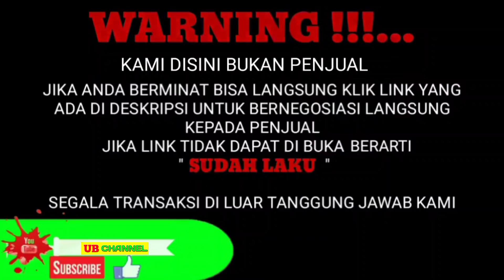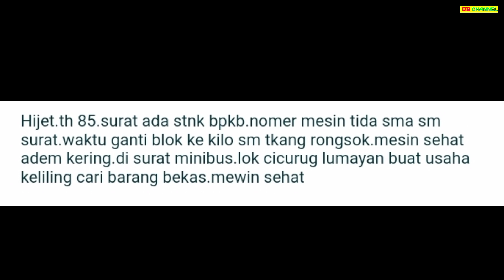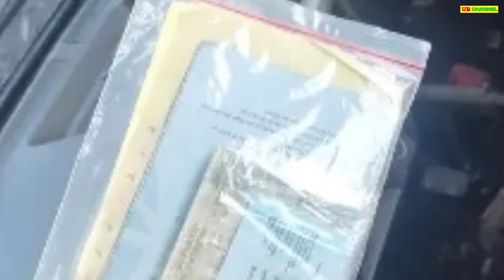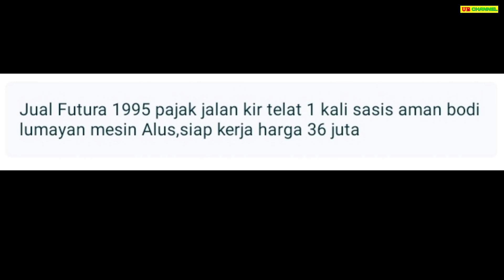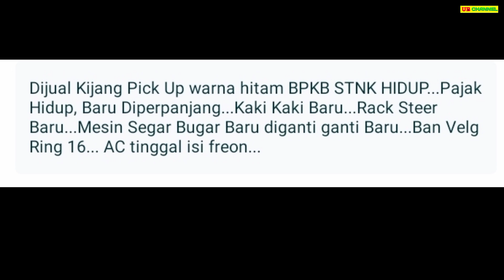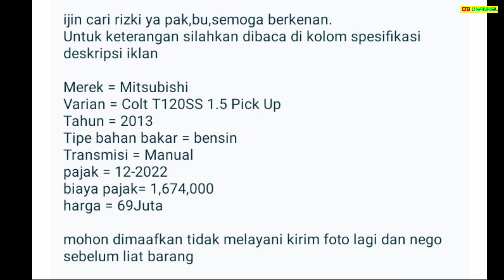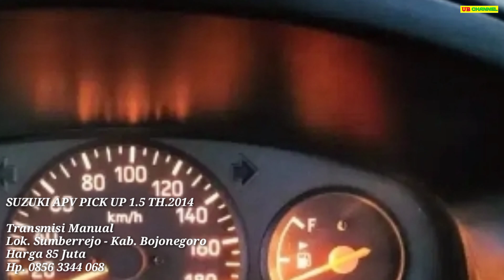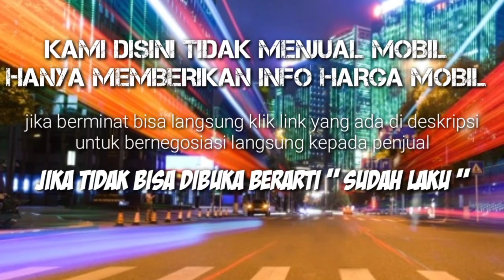7 MOBIL PICK UP BEKAS MURAH MULAI 9 JUTA TERBAIK 2022 BURUAN DIBELI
7 MOBIL PICK UP BEKAS MURAH HARGA MULAI 9 JUTA

AWAS PENIPUAN !!!...

1. DAIHATSU HIJET PICK-UP 1.0 TH.1985
9

17

36

58

69

85

96

Terima Kasih..